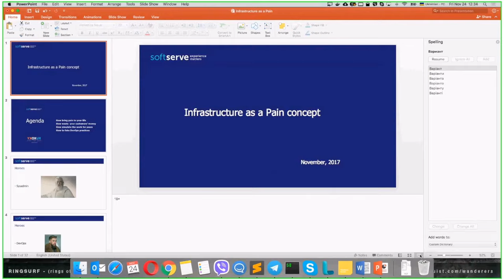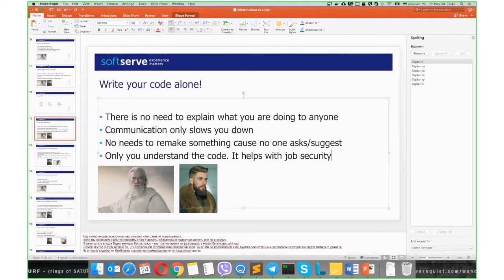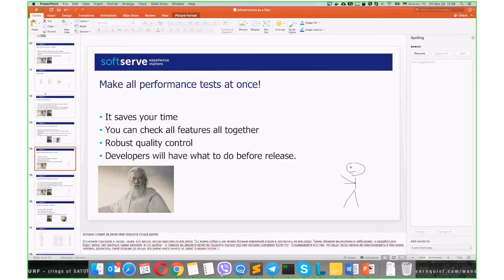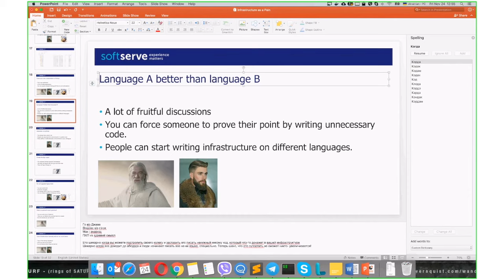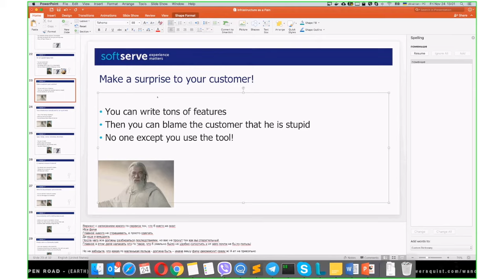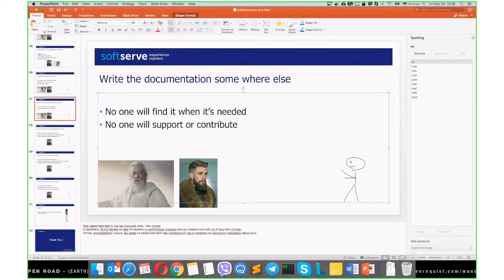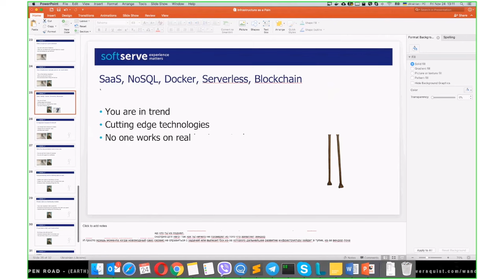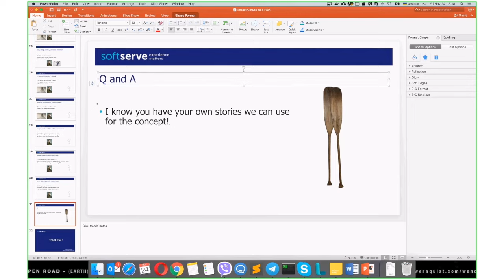Infrastructure as a pain concept by Borys Drozhak (Ukr)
Couple of advises about how to make mess in your infrastructure, how simulate a work and spend customers money for nothing.